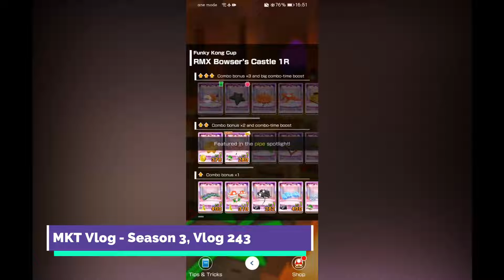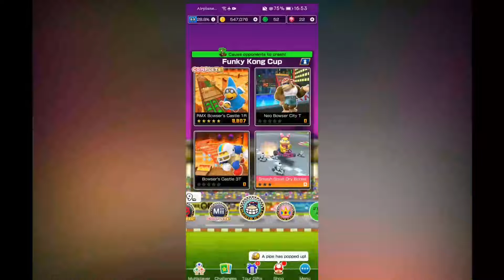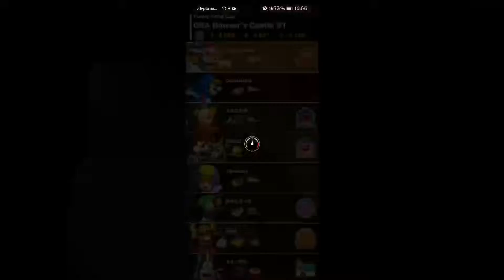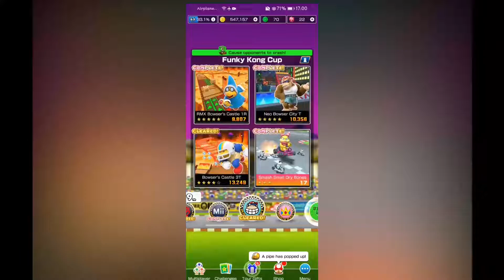Hear us ROAR! (Bowser Tour Part 3)